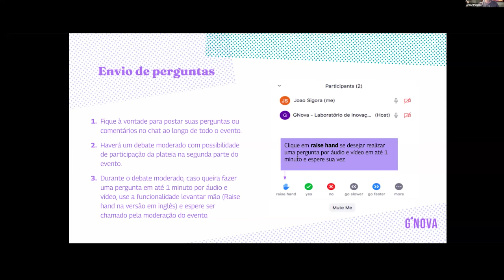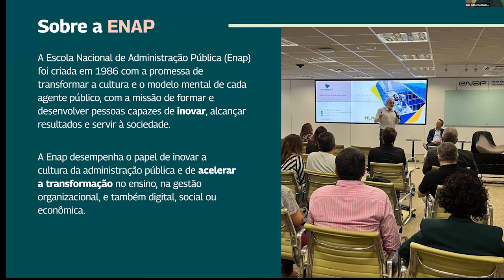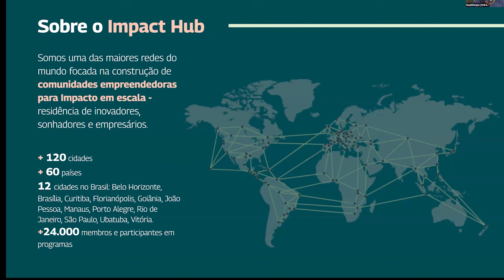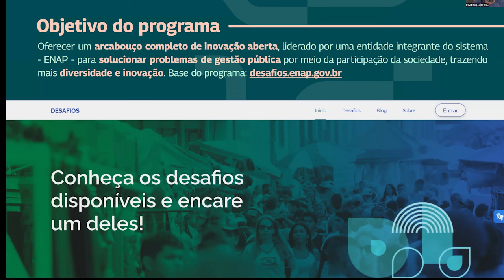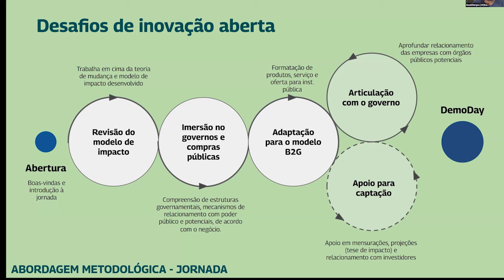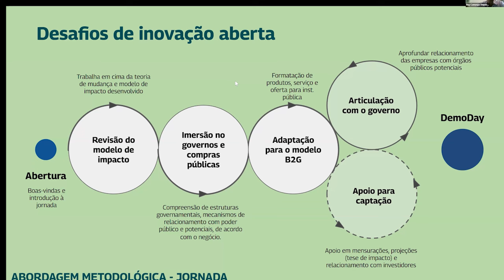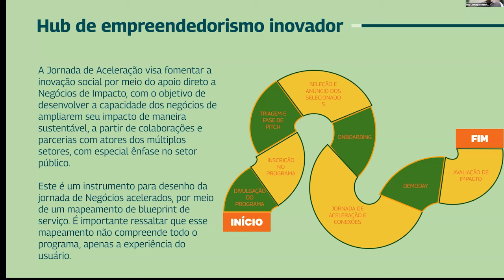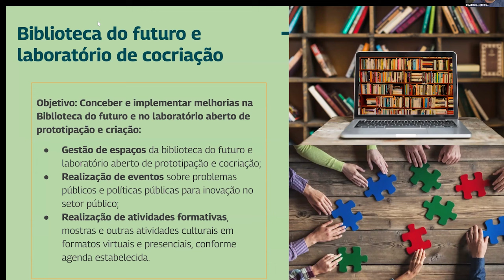GNPapo - Inovação à la carte: compartilhando as soluções que encomendamos!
e Anúncio da parceria GNova e Impact Hub Brasil

No encontro tivemos a apresentação da parceria com a Impact Hub Brasil com a Diretora de Inovação da Enap, Camila Medeiros, e a representante da Impact Hub, Deise Nicoletto, que demonstrou, de forma prática, parte da jornada de criação de um desafio público.

Na sequência tivemos o GNPapo, que  é um espaço aberto de conversa sobre temas inovadores que possam impulsionar a transformação e modernização da administração pública.

O tema do GNPapo proposto cria um debate sobre a possibilidade de compartilhamento de compras públicas de inovação (CPIN) entre entes públicos, com a possibilidade de inauguração de um marketplace para CPIN.

As CPIN são instrumentos jurídicos novos (criados nos últimos 4 anos) e que facilitam a aquisição de inovação pela administração pública, abrindo espaço para a inovação aberta em governo.

Para falar sobre o tema, organizamos um bate-papo com especialistas no tema:

Participantes:
Moderador
Luís Izycki - GNova
Debatedores
Carla Cristina da Costa - Secretaria Municipal de Ciência e Tecnologia do Rio de Janeiro;
Lanna Dioum - ABDI;
Rafael Fassio - Procuradoria do Estado de São Paulo